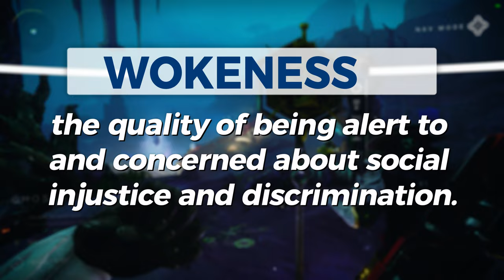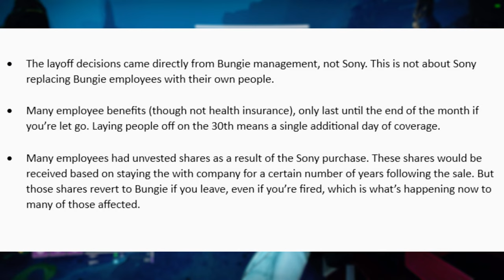Unveiling the Dark Side of Destiny 2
The Future of Destiny 2 Revealed Bungie Layoff & The Final Shape Delay. In this video, Bungie reveals the future of Destiny 2, including layoffs and the future of the game. Watch as we discuss everything from the future of the game to what players can expect in the future.

Destiny 2 is one of the most popular and well-loved video games of all time, and the future of the game is in question. In this video, Bungie reveals the future of Destiny 2, including layoffs and the future of the game. Watch as we discuss everything from the future of the game to what players can expect in the future.